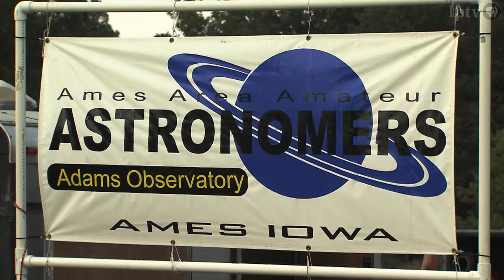Amateur astronomers and the art of astrophotography | Iowa Outdoors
We join amateur astronomers at one of Iowa's darkest locations for the Iowa Star Party, as they share their interstellar hobby and stunning photos with each other and curious guests.